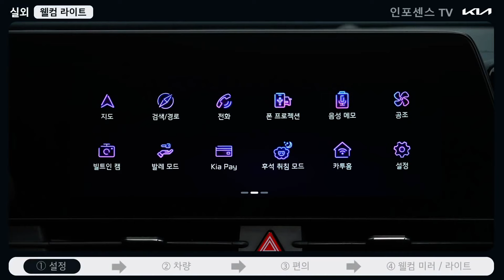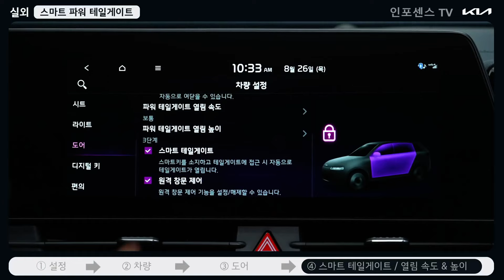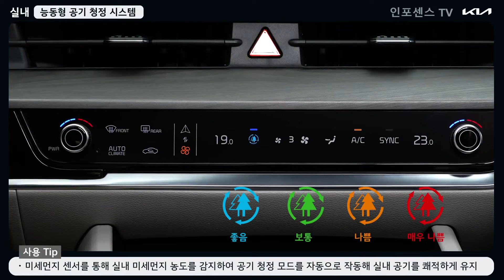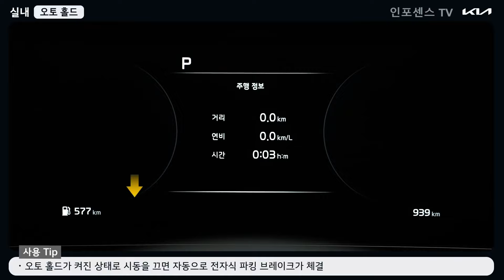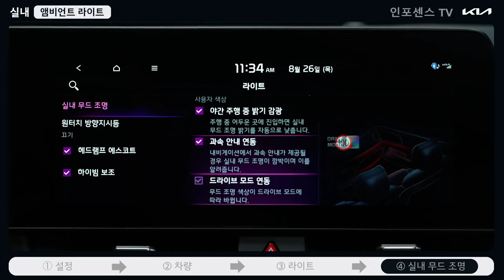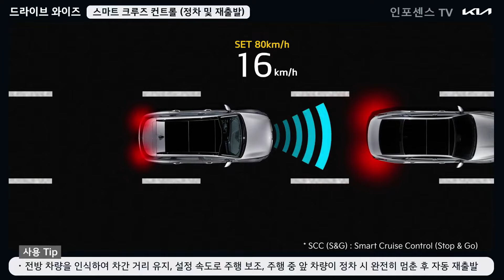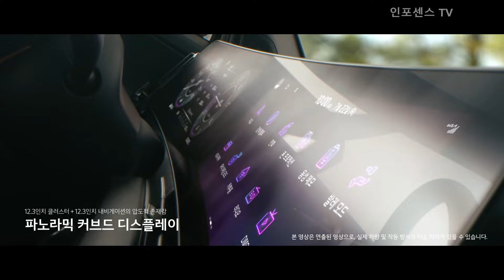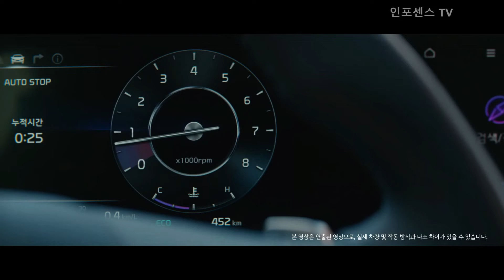더올뉴 스포티지 풀옵션 기능 알아보기+사용설명서 - 이거 모르면 손해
스포티지 사기 전 OR 사고나서 꼭 봐야할 영상

00:00 인트로
00:48 실외
09:38 실내 (인포테인먼트 / 공조)
15:58 실내(편의 / 안전)
30:50 시트
33:18 드라이브 와이즈
38:02 엔딩

인포센스TV 재밌는 동영상 세상!